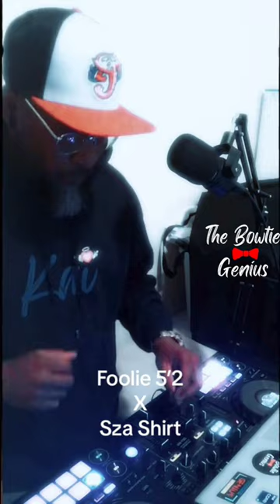Foolie-5'2 x Sza-Shirt.... For promotional purposes only!!